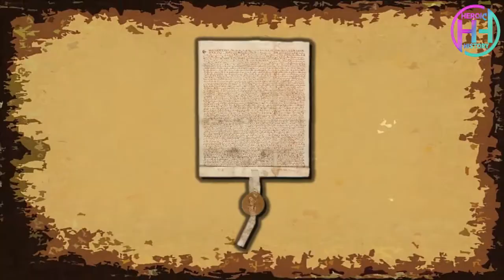The Baron's War: Simon de Montfort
The Baron's War: Simon de Montfort l'Amaury was a French count and earl of Leicester in England. He participated in the Fourth Crusade against Constantinople and was later appointed by Pope Innocent 3 to lead the crusade against the Albigensians in southern France. He fought very hard in the war in 1209–1218 and defeated the "heretics". He fell in battle during the siege of Toulouse.